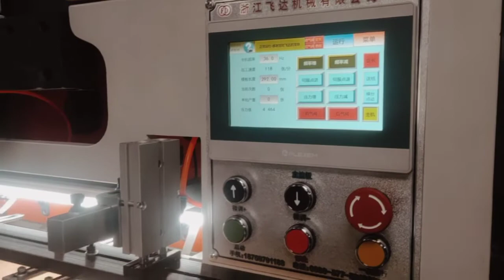Kraft paper roll die cutting creasing machine: Clean the hole stripping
Model: FD-1080x640 die cutting machine +shaftless+ hole stripping
High precise, Low noise, High cutting pressure, Low power.
Paper roll flatbed wooden die cutting& creasing& embossing machine
The machine is working in customer's factory.